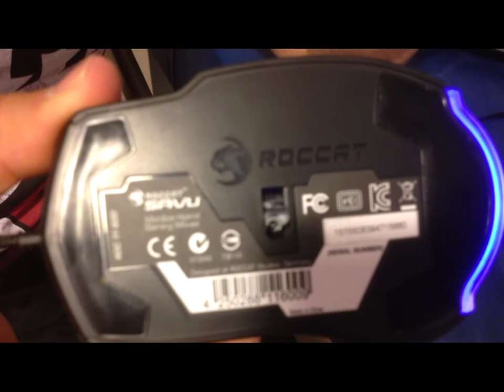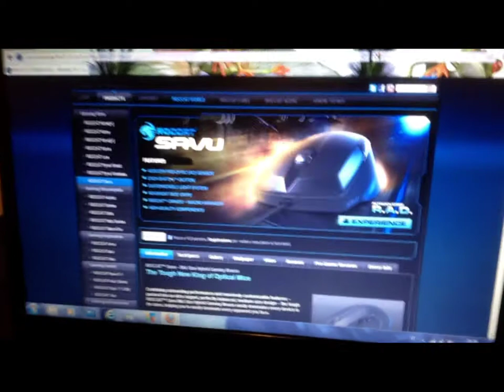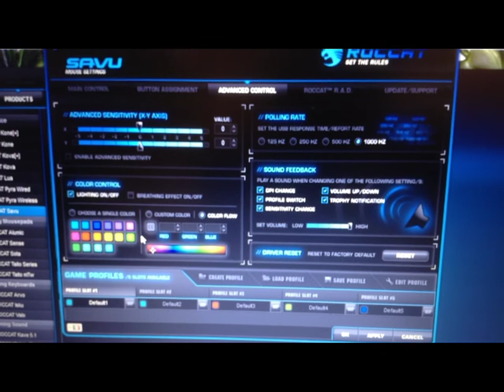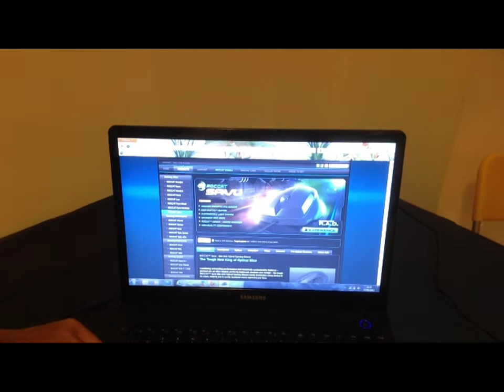The Gaming Theory - Roccat Savu - MMORPGITALIA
Recensione del nuovo mouse ottico di Roccat.